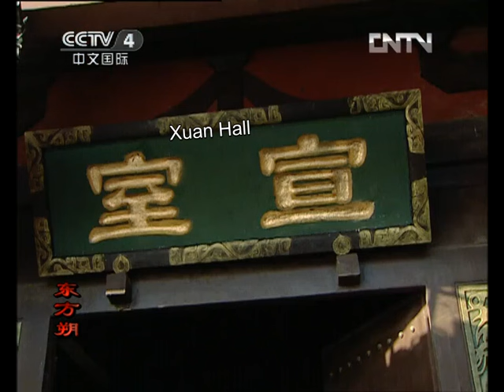[Eng Sub] Dongfang Shuo EP.19 Wang Xiu holds state funeral for late Grand Empress Dowager Dou